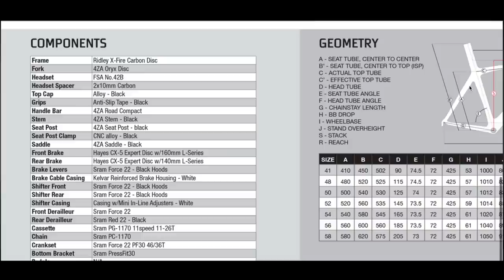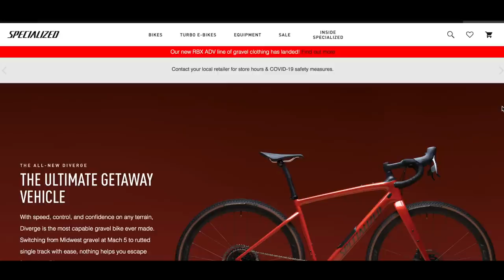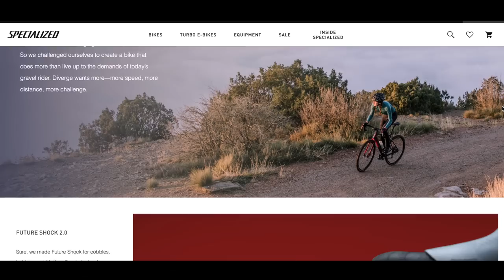How To Choose A Bike (If You Are A Heavier Cyclist)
Choosing a bike can be difficult even at the best of times but if you are a heavier rider you will have a couple of extra concerns. Today, I explain what to look for when buying a new bike, especially if you are a bit on the heavier side.